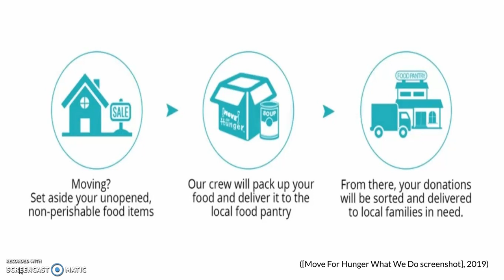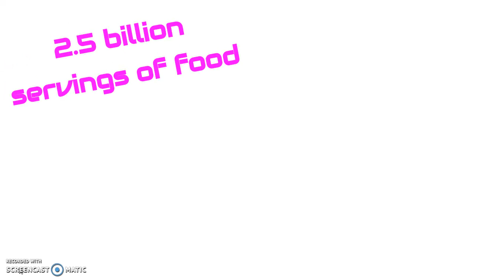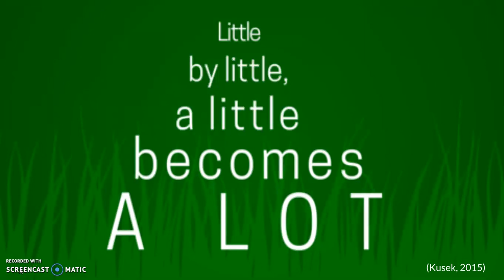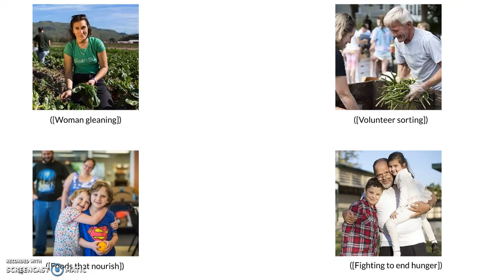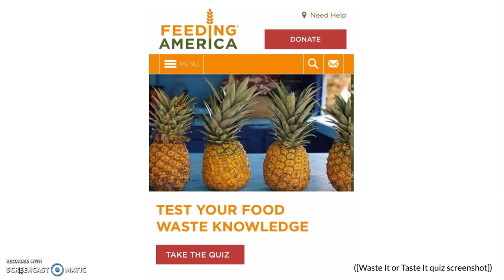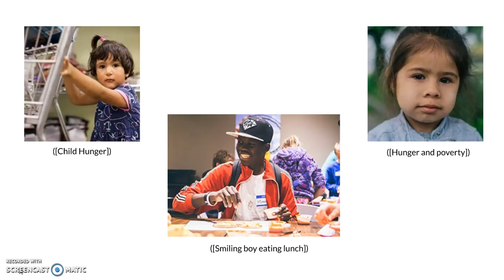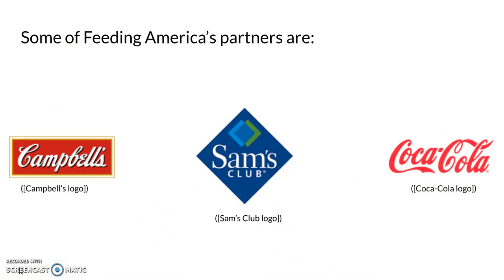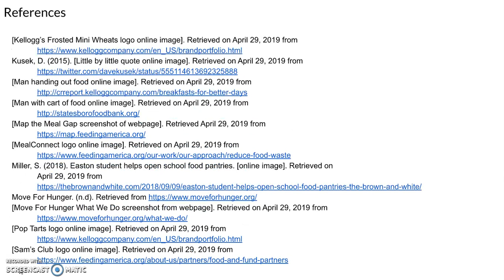Biting hunger back: A fight to feed our starving children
ENGL 1102 presentation